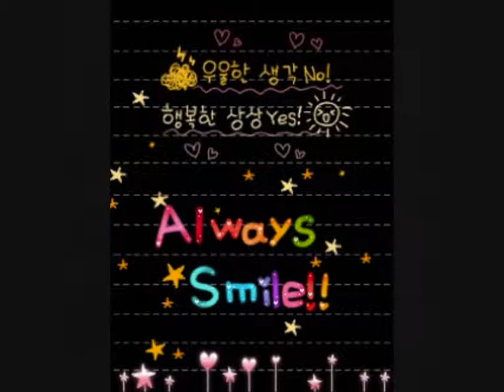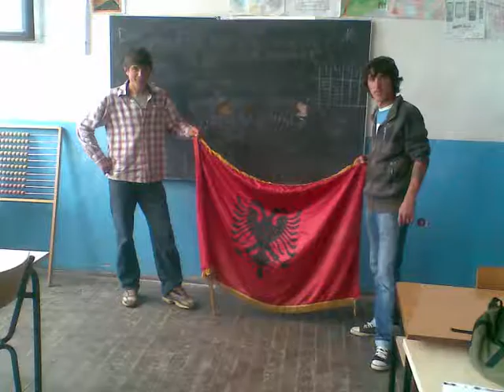Shqiptar Olluri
RB